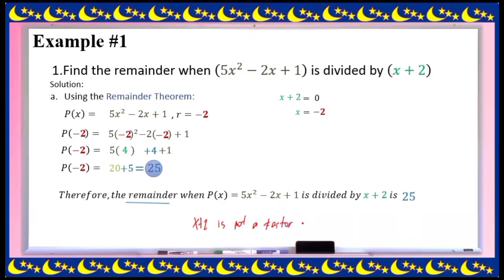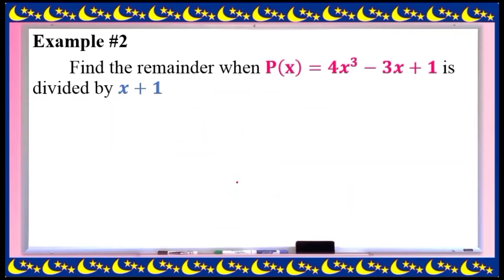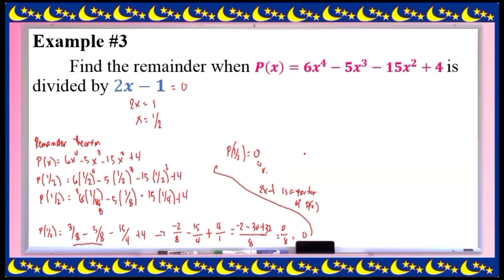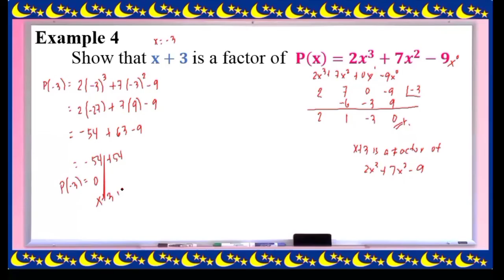Remainder Theorem and Factor Theorem